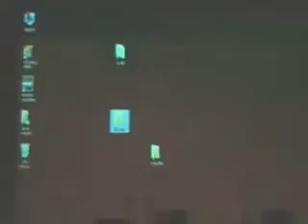KALP TSM KOROSU KONSERİ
TSM KOROSU KONSERİ